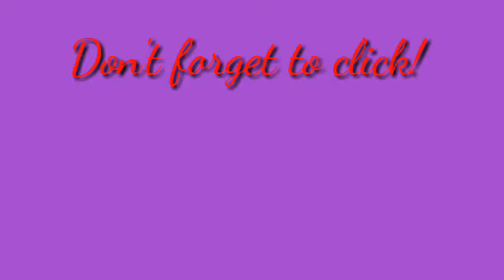PART1 Paper Quilling tutorial 101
Materials:
Paper strips
Quilling tools
Glue
Scissor